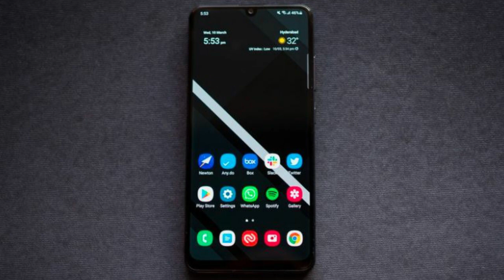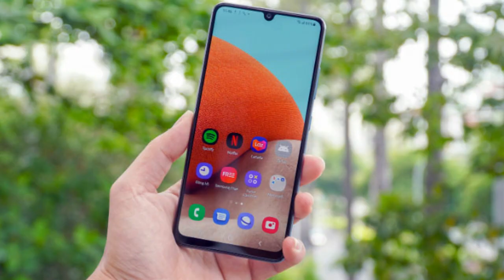Xiaomi Mi 11 Lite vs Samsung A32 Full Comparison and Price in Pakistan 🔥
Xiaomi Mi 11 Lite vs Samsung A32 Full Comparison and Price in Pakistan. Mi 11 Lite vs Samsung A32 Comparison. Mi 11 Lite Comparison with Samsung A32. Xiaomi Mi 11 Lite Comparison